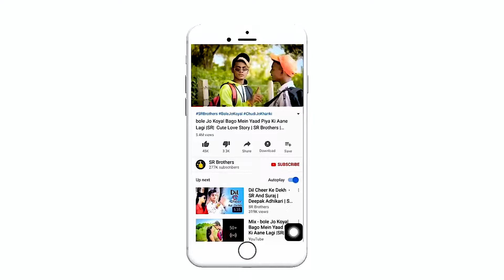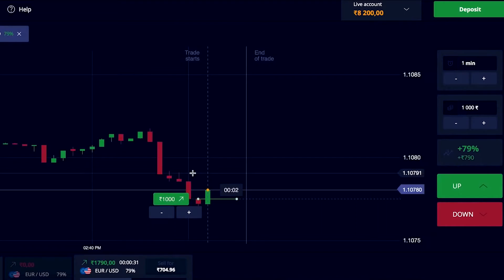yaad piya ki aane lagi